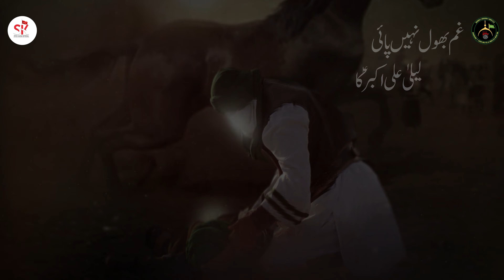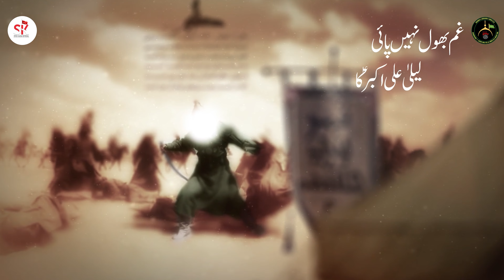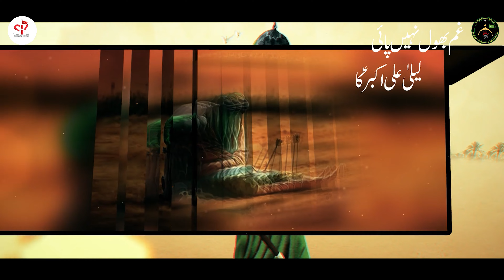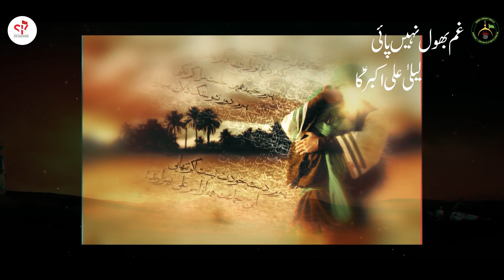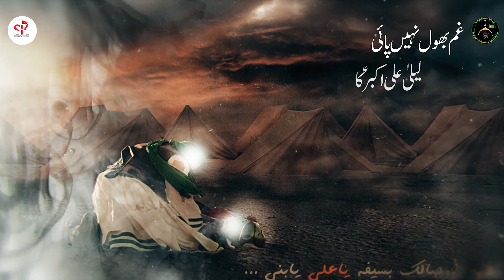GHUM BHOOL NAHIN PAYI LAILA ALI AKBAR KA | SALAAM 2024 | RECITER : SYED KAZIM | NEW SALAAM